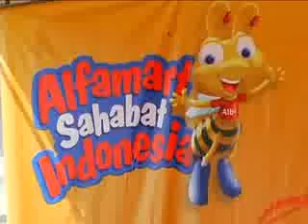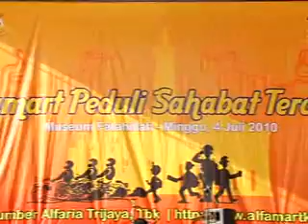ALFAMART - Alfamart Sahabat Indonesia 2010